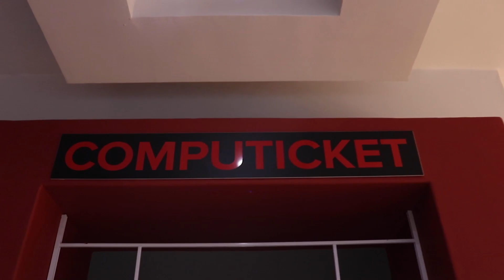IZIGIGABA Mafa Thoko in conversation with Ntshinga Prt1 2